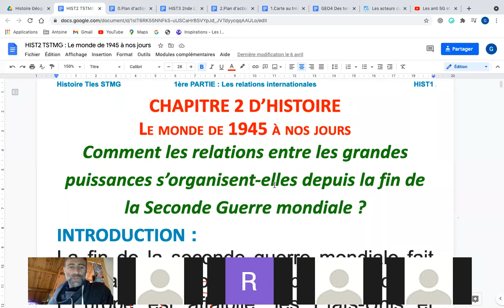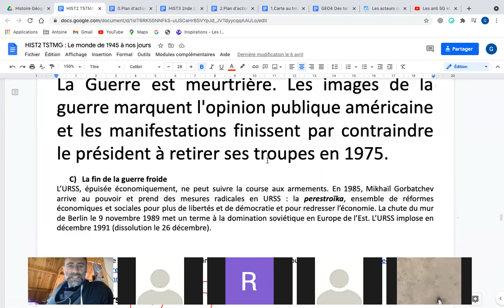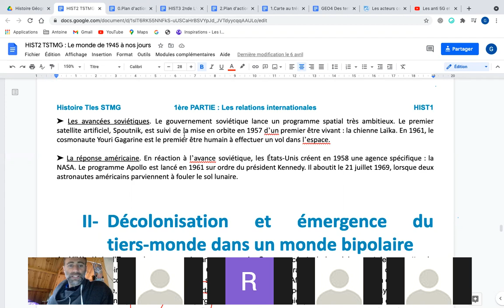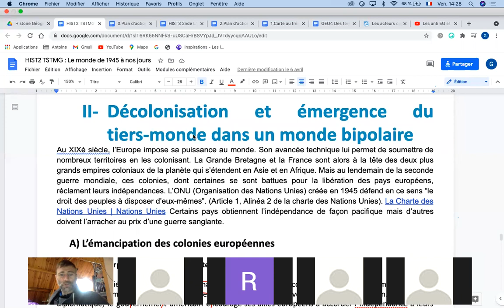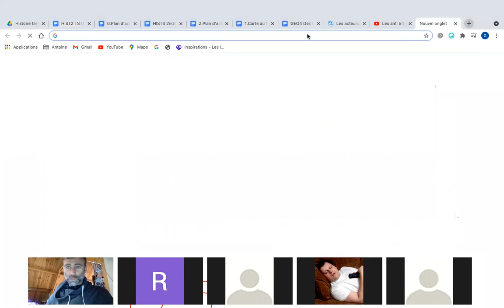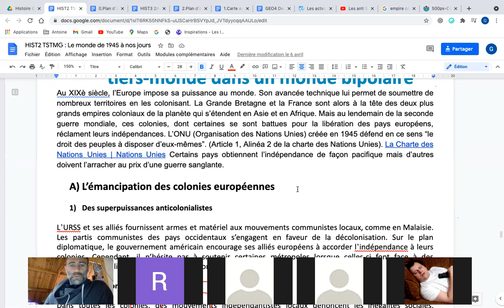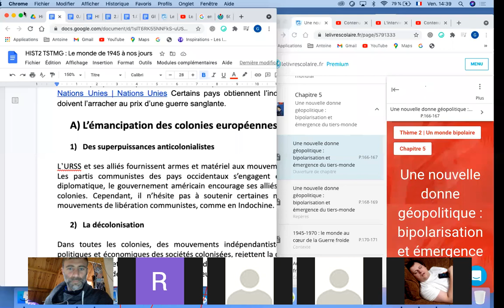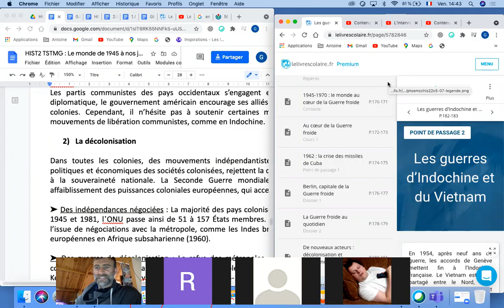HIST2 TSTMG : Le monde après 1945 à nos jours I- D) La course à l'espace et II- (début)